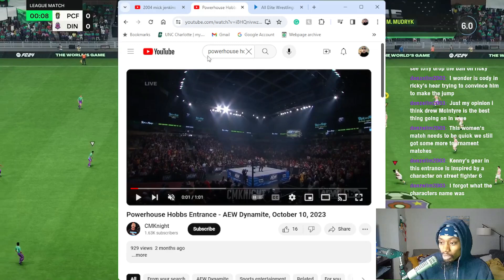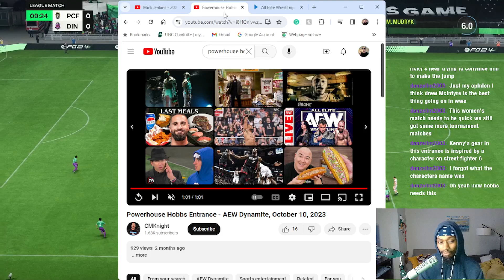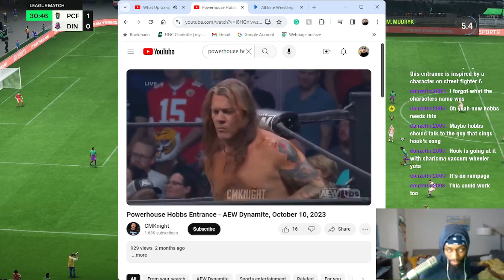finding wrestler better them songs... powerhouse hobbs